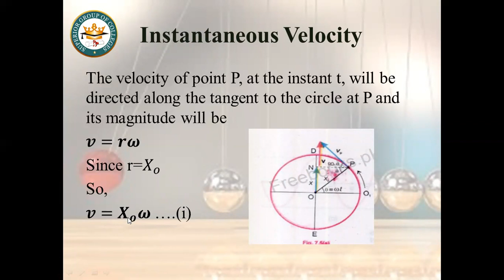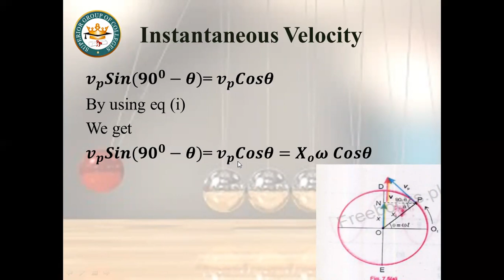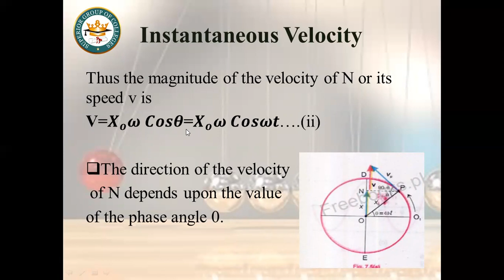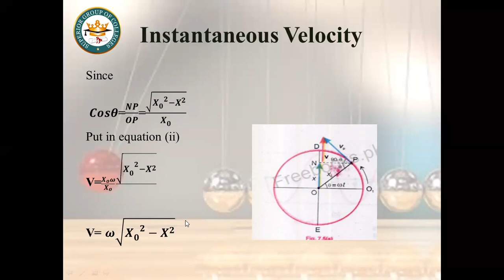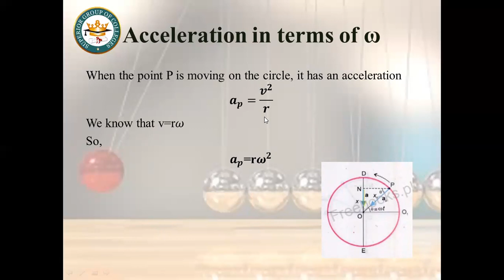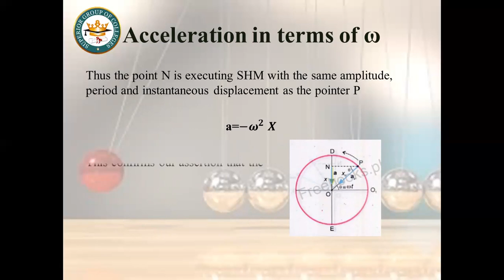lecture 03 chapter 7